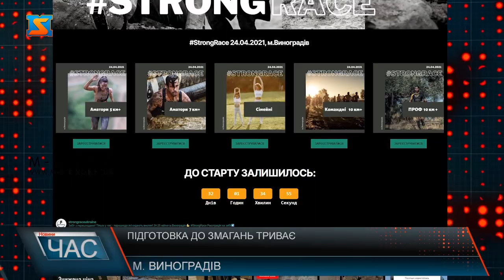Підготовка до змагань триває. «Забіг сили»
Дитяча колючка, колеса, лабіринт, «рівновага»: у Виноградові активно готуються до проведення першого у Закарпатті «Забігу  Сили» – забігу з перешкодами. Днями на організованій локації випробували свої уміння кілька місцевих жителів, аби продемонструвати закарпатцям, що їх чекає на прийдешніх змаганнях. Йдеться про «StrongRace» - забіг з перешкодами що 24-25 квітня відбудеться вперше на Закарпатті. З минулої нашої зйомки пройшло менше місяця, а територія, на якій власне відбуватиметься турнір вже виглядає зовсім по-іншому.Нагадаємо, змагання будуть посильні як аматорам, так і спортсменам: організатори передбачили рівні складності. Однією ж із найбільш багатообіцяючих категорій і точно найбільш веселіших є сімейна. По-перше, вона допомагає згуртувати сім'ю і вчить долати випробування разом, по-друге, дає змогу показати правильний «спортивний» приклад дітям, ну і по-третє, саме сімейні команди змагатимуться за головний приз – сертифікат на сімейний відпочинок закордоном. Днями випробували свої сили на галявині вже з наявними  перешкодами кілька активних закарпатців, і цим продемонстрували глядачам, що на них чекає на турнірі «StrongRace» вже 24-25 квітня. А поки у Виноградові активно проходять роботи по підготовці локації, ви можете зареєструватись на змагання  за посиланням strongrace.com.ua і кинути собі виклик!